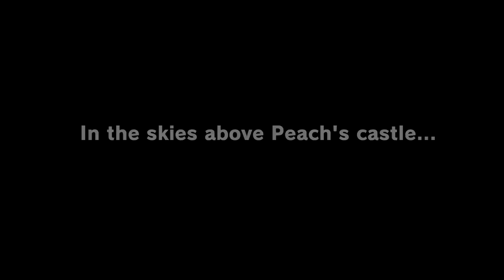Super Mario Odyssey Part 1 Cap & Cascade Kingdom Gameplay Walkthrough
Mario attempts to stop Bowser before he weds Princess Peach but things don't go as planned.  Bowser sends Mario flying off of his airship and Mario awakes in a strange new Kingdom.